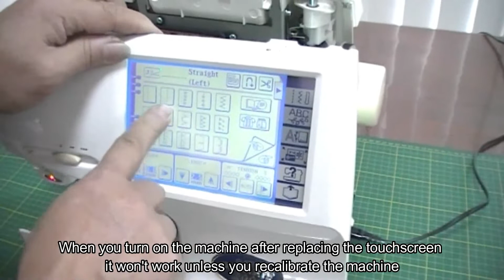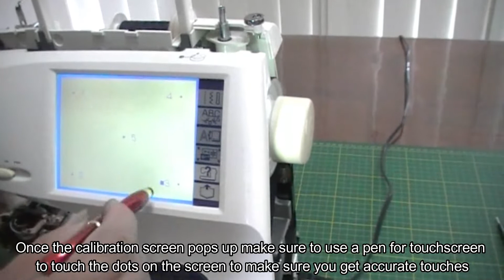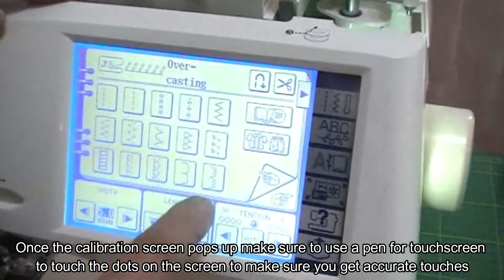How to install the Touchscreen and LED light for the Brother Super Galaxie 2000/2100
Warning: We are not responsible for any damage caused to your machine.